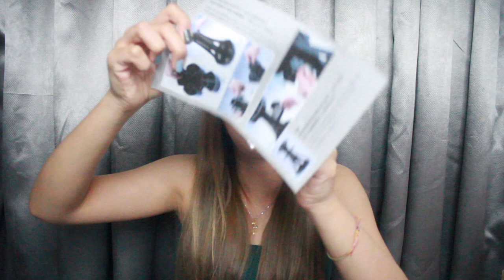淘宝开箱 | 双11我买了什么? | 耳饰 | 大理石纹花盆 | 彩妆收纳 | 玻璃水瓶 | 背景布 2017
🌸 More R E N N E S S 🌸

[片长] 多谢大家观看这只影片。在这只影片里，所开箱的都是我在双11淘回来的战利品！为什么在双11才淘宝呢？因为运费首重有打五折还有在一些网店购物可以用一些折价卷来打折，会省很多哦。希望你们喜欢这类型的影片。被我烧到的记得查看以下的🔗链接哦。😘😘😘错过双11的你，可以参考这只影片，来得及赶在在双12血拼！

Camera : Canon 60D
Editing Software : Final Cut Pro X
Mic: Rode Video Micro